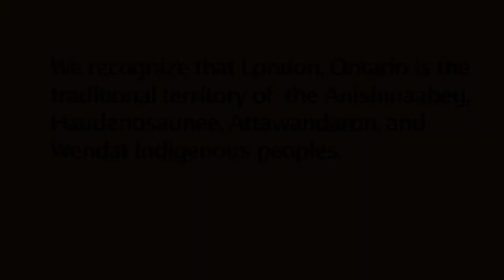Happy Canada Day from the ELI